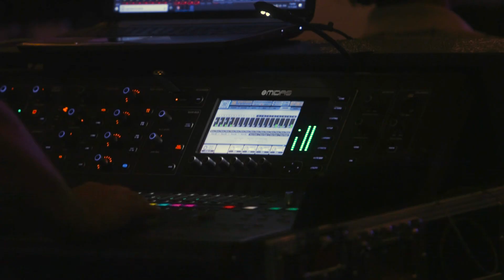BBRMF 2018 highlights video by Miguel Rios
A video snapshot of Bendigo Blues & Roots Music Festival 2018, from the camera of Miguel Rios, with music by Catfish Voodoo.